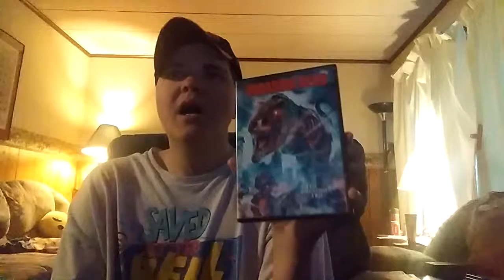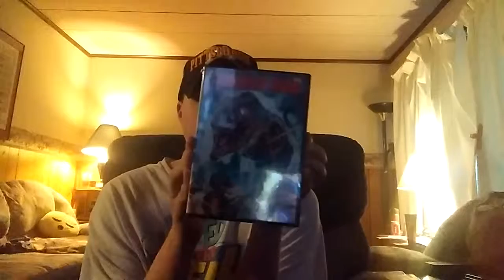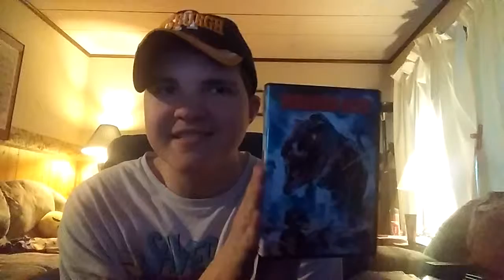Movie Review- The Jurassic Dead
The Jurassic Dead was provided to me for free by Wild Eye Releasing for review.